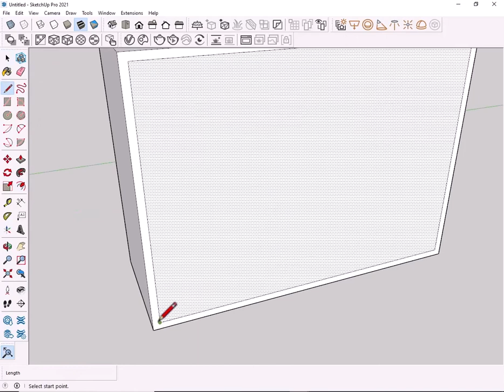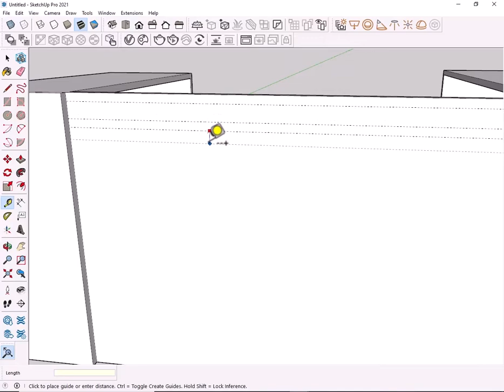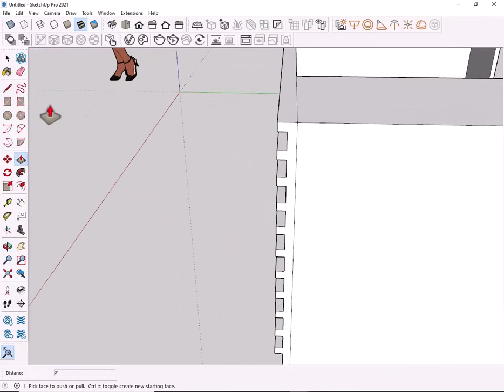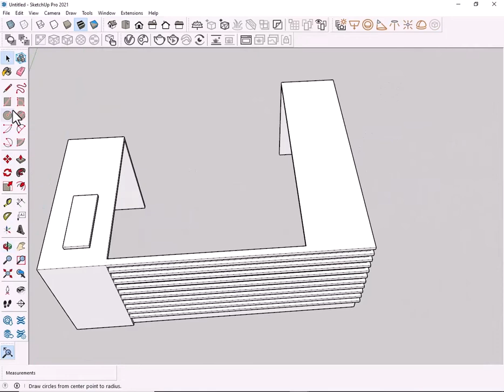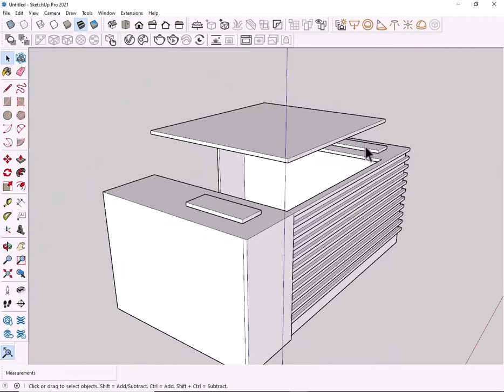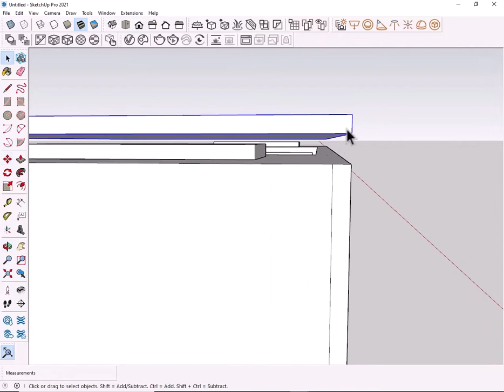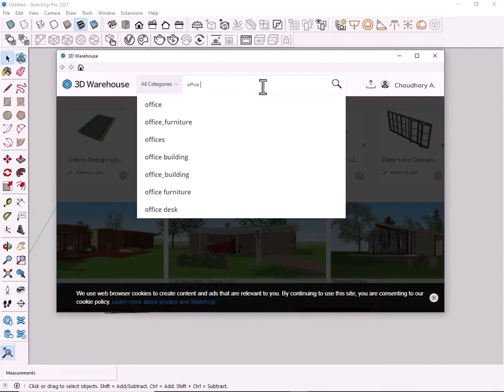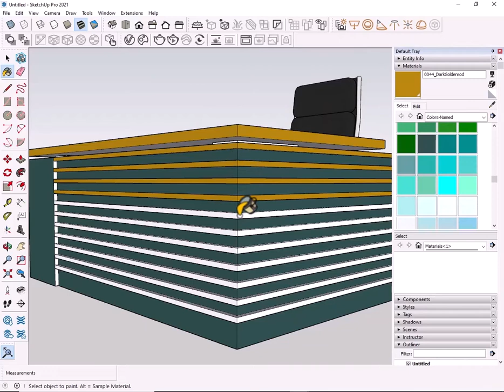Modeling Office Table In Sketchup | Office Interior Designing | Sketchup For Carpenters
In this video, I will show you how you can Design Modern Office Desk In Sketchup. This video is the best idea for Wood Worker/Carpenters.

Thanks.